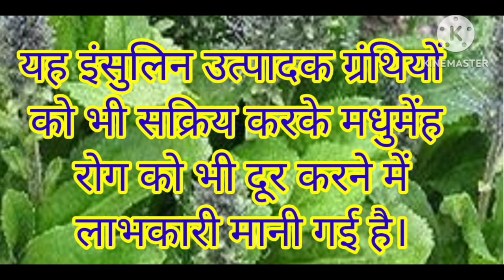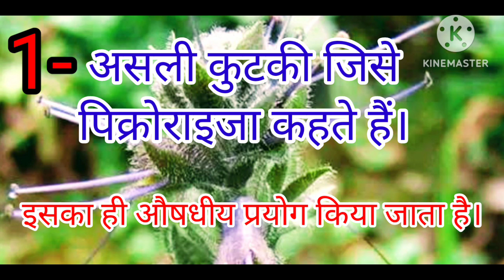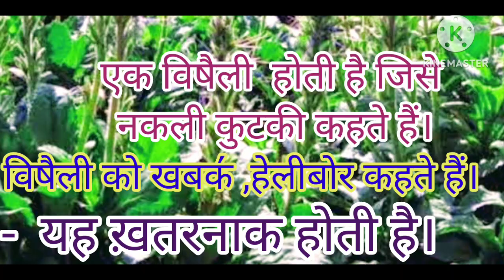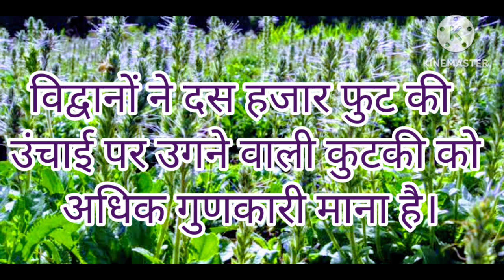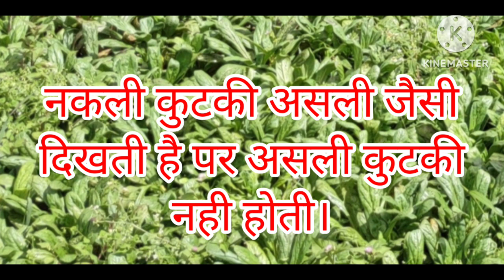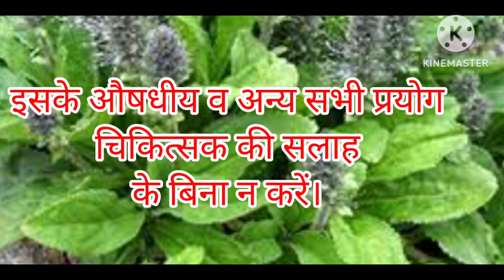full knowledge of picrorhiza plant. कुटकी का पौधा। कहां उगते है कुटकी के पौधे। कुटकी । कुटकी की जड़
इस वीडियो में कुटकी जिसे अंग्रेजी भाषा में पिक्रोराइजा कहते हैं के पौधे के पत्र ,फल ,फूल, जड़ आदि कैसे होते हैं? इनकी उत्पत्ति स्थान क्या है यानी इसके पौधे कहां पाए जाते हैं? क्या इनकी खेती भी की जाती है आदि सवालों के बारे में बात करने जा रहे हैं। दोस्तों कुटकी एक बहुत ही महत्वपूर्ण ,विख्यात आयुर्वेद की औषधि है। जिसका प्रयोग हजारों आयुर्वेदिक औषधियां के निर्माण में किया जाता है । यह बूटी मानव कल्याण में बहुत ही लाभकारी, गुण कारी, स्वास्थ्य रक्षक जड़ी बूटी है। तो दोस्तों वीडियो को पूरा देखें और जानकारी प्राप्त करें। दोस्तों जड़ी बूटियां का प्रयोग करें ,चिकित्सीय सलाह से करें और अपने व अपने परिवार के स्वास्थ्य की रक्षा करें। अगली वीडियो में फिर मिलते हैं एक और अद्भुत जड़ी बूटी के बारे में जानकारी लेकर । तब तक के लिए नमस्कार।
 जय हिंद ।
जय आयुर्वेद।
अदभुत जड़ी बूटी ज्ञान।
Adbhut Jadi buti gyan.